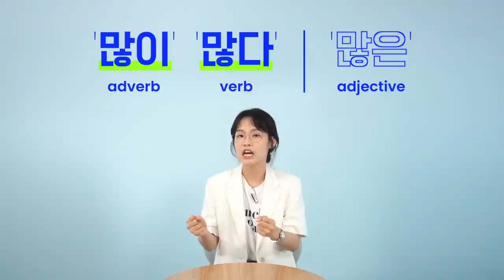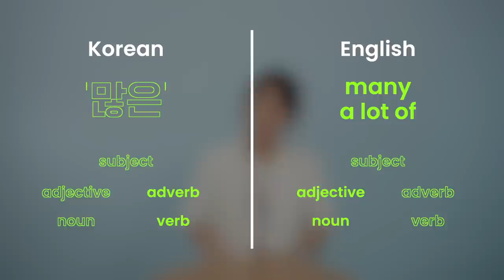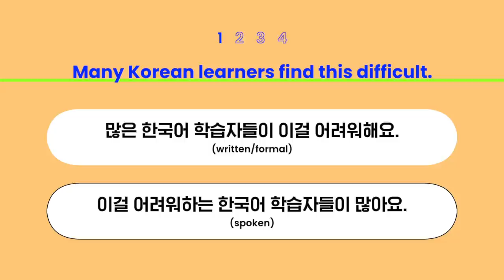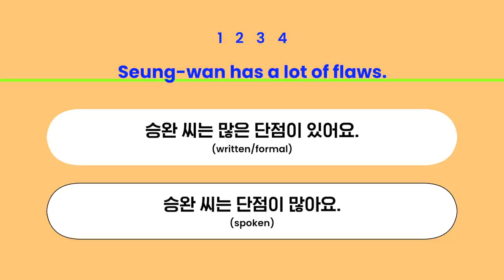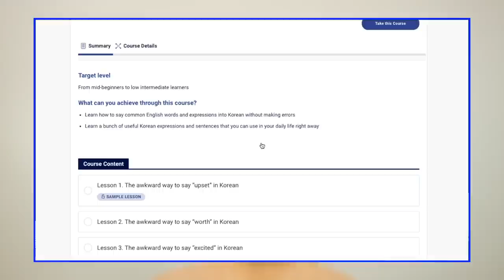‘Many’ is ‘많은'...? Well…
Many Korean learners tend to directly translate "many" into "많은" but is that really how native Korean speakers say it in Korean sentences?! In this video, Yeji talks about the most natural way to use "many" in the Korean language! She also touches upon a fundamental difference between the Korean language and English. So, don't miss out on that, too!

Sign up for free on our website and watch the sample lesson about the word "angry" 👉🏻 (Course: The Awkward Way To Say)